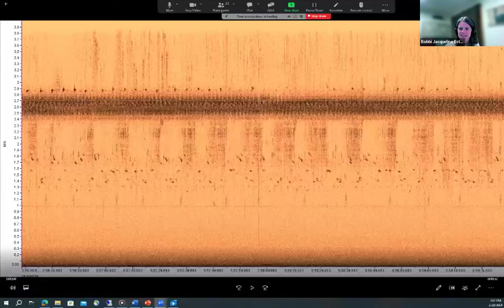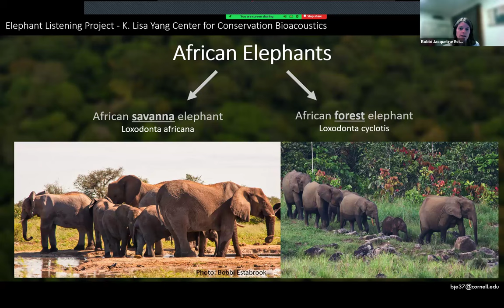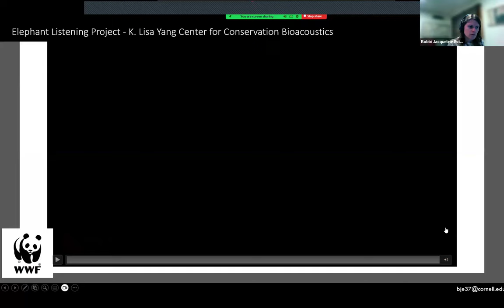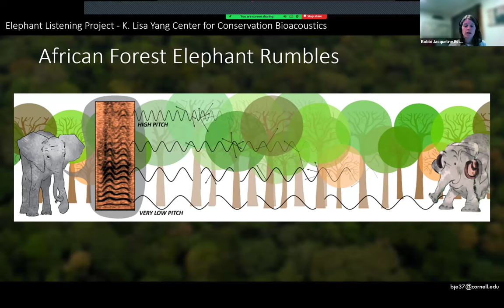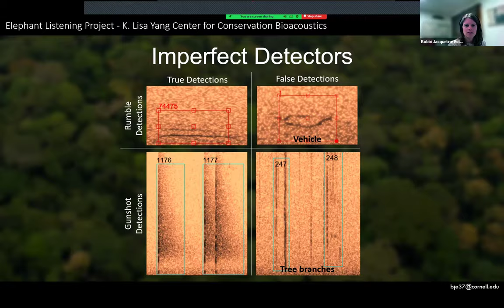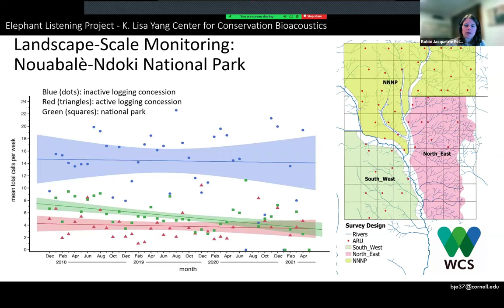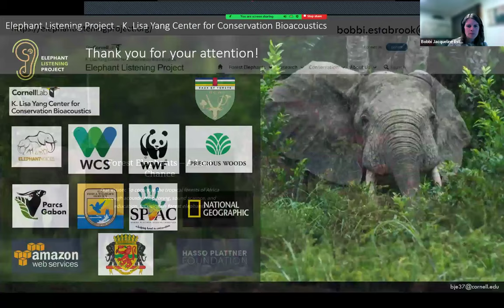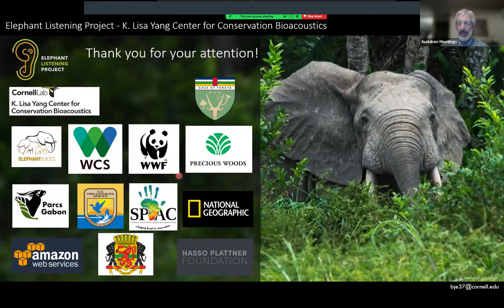The Elephant Listening Project for York County Audubon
On Tuesday, February 20th, at 7 p.m., York County Audubon was pleased to host Bobbi Estabrook, who joined the Elephant Listening Project team in 2021. She conducts acoustic analyses, manages & carries out research projects and mentors the many students that join the lab each semester. Bobbi first touched base with ELP in 2007, when she attended the first ever Sound Analysis Workshop. With more than 10 years of experience using passive acoustic methods to understand the ecology of baleen whales, Bobbi’s current research focuses on the acoustic ecology of African forest elephants and the effects of human activities on their vocal behavior.